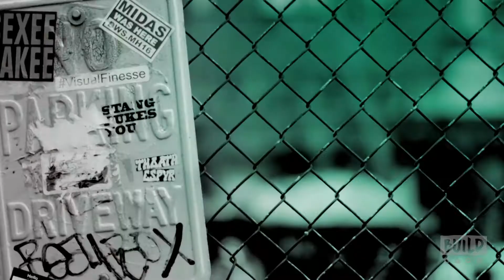Pete Tong Chats About His "Ibiza Classics" Show At The Hollywood Bowl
There are few individuals in the world of dance music who can claim the kind of influence Pete Tong has had over the last twenty years. As the voice of Radio 1’s prestigious dance programming, Tong has held a commanding presence over the industry for more than two decades. With an unparalleled ear for new talent, Tong has become the leading tastemaker of the electronic generation. While he’s known publicly as Pete Tong the DJ, behind the scenes, he’s an industry icon. Tong swings by to talk about his involvement with the Brooklyn Electronic Music Festival, the Hollywood Bowl and other projects he has coming up.